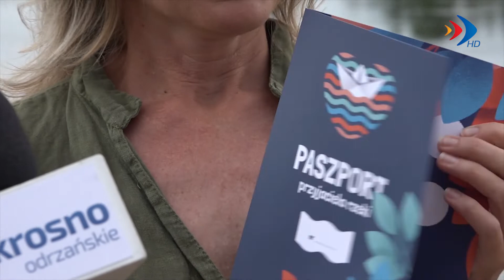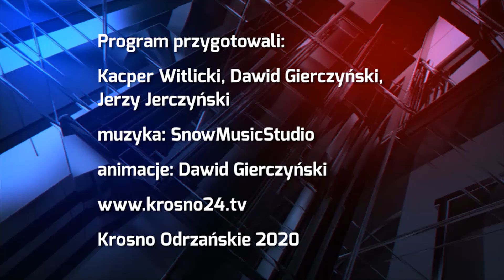Rzeka możliwości - 19.06.2020 r. - krosno24.tv